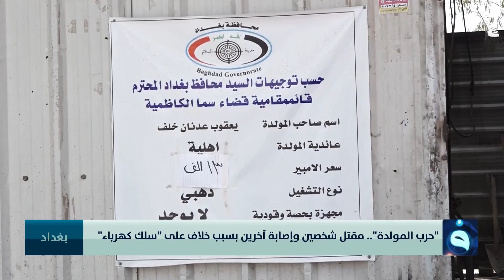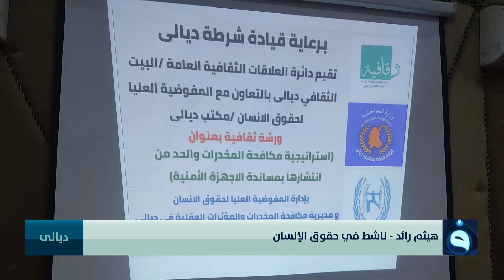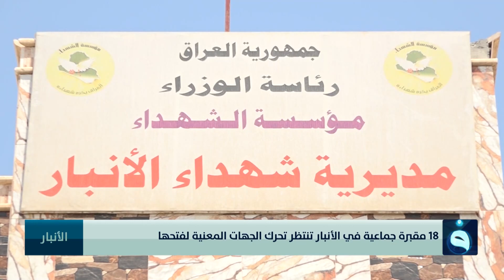نشرة أخبار الثالثة من قناة الفلوجة مع أسماء زرمان 6-3-2023